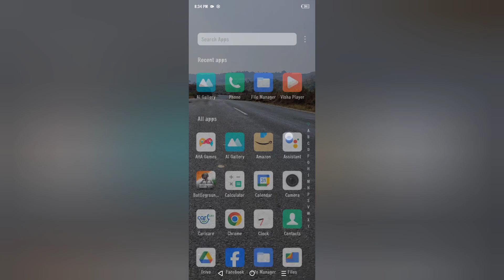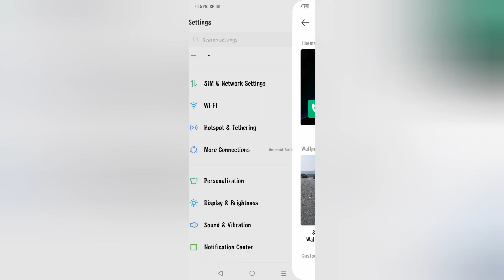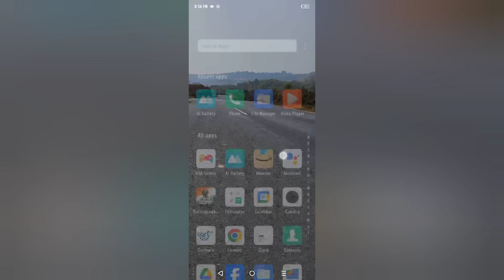Infinix Note 40 Pro auto change wallpaper kaise lagaye, how to turn off auto change wallpaper in inf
Infinix Note 40 Pro auto change wallpaper kaise lagaye, how to turn off auto change wallpaper in infinix, magazine lockscreen wallpaper settings